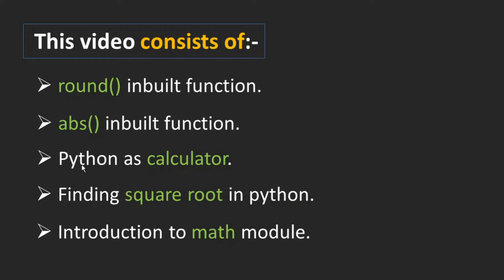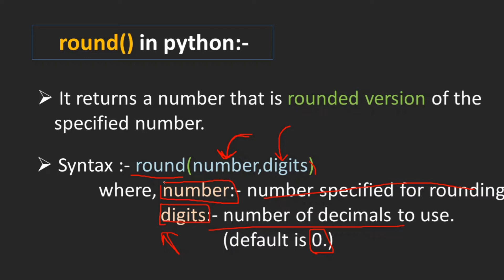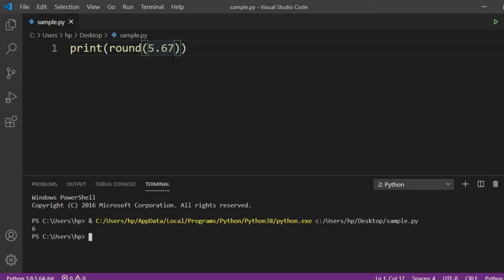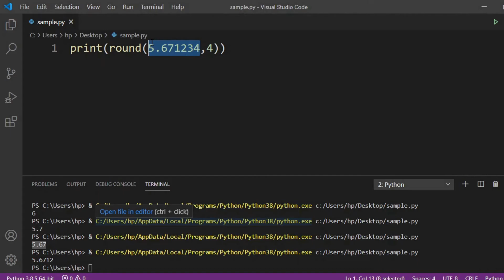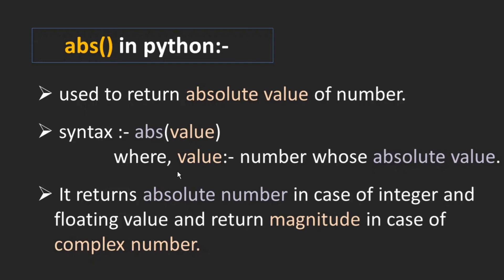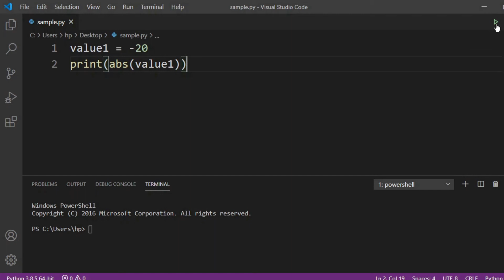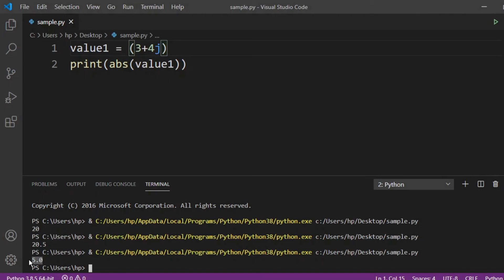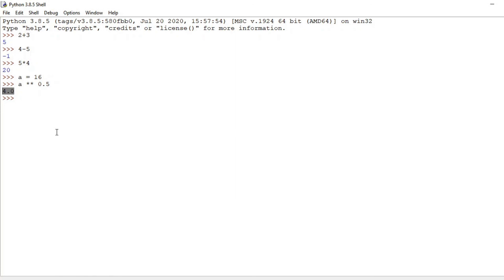Python Tutorial in Hindi | abs() and round() in Python | Python Tutorial For beginners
this video is part of python tutorial for beginners in hindi. In this video,i have explained about abs() and round() inbuilt function in python.These two inbuilt functions are used for mathematics. So, we can perform mathematics efficiently using python.Python provides one module called as math module. We will explore math module in detail in later videos.
queries covered:-
1) abs() and round() functions
2) python for mathematics
3) python math
4) Python Tutorial in Hindi

creator:-
shantanu kejkar